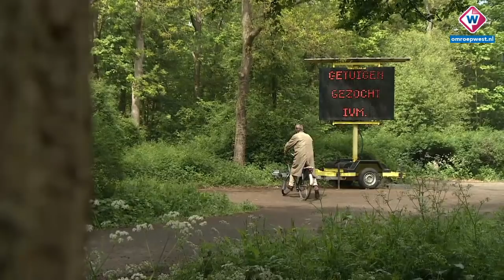Nog veel onduidelijk over dode vrouw Scheveningse Bosjes - OMROEP WEST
De politie tast nog in het duister over wat er dit weekend precies is gebeurd in de Scheveningse Bosjes. Zaterdagmiddag werd daar op het Galgepad een 56-jarige vrouw uit Den Haag dood gevonden.  De politie gaat uit van een misdrijf.